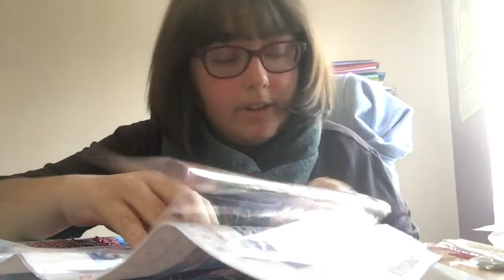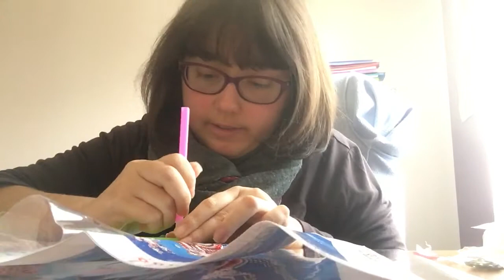Vlog Diamond painting du bonhomme de neige de noel